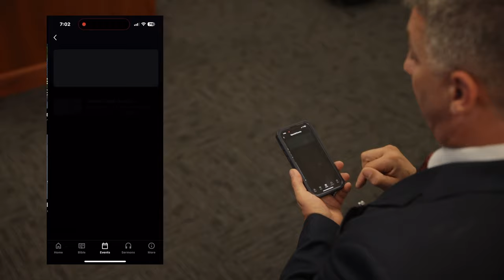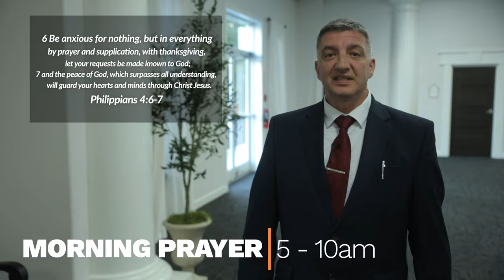How We Make Our Church Announcement Videos - Behind the Scenes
Here's a behind the scenes footage showing how we made our church sunday service announcements a little more interesting.

Gear Used in this video:
Canon RP (Body)
24-70mm lens
Tascam dr-10L (Wireless Mic)